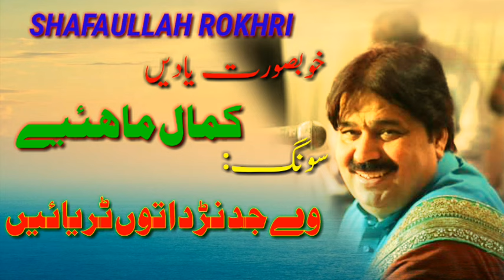Shafaullah Rokhri || Jadanr da tu turayein || Old Superhit Song || Awan Studio.